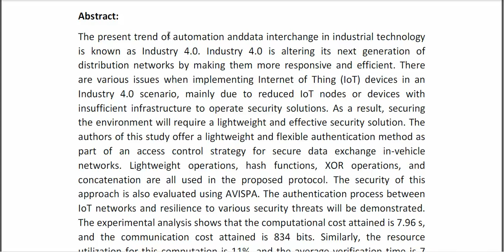An Efficient Lightweight Privacy Preserving Mechanism for Industry 4 0 Based on Elliptic Curve Crypt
* Complete Source Code
* Complete Documentation
* Complete Presentation Slides
* Flow Diagram
* Database File
* Screenshots
* Execution Procedure
* Readme File
* Video Tutorials
* Supporting Softwares
Support Specialization
* 24/7 Support
* Ticketing System
* Voice Conference
* Video On Demand
* Remote Connectivity
* Document Customization